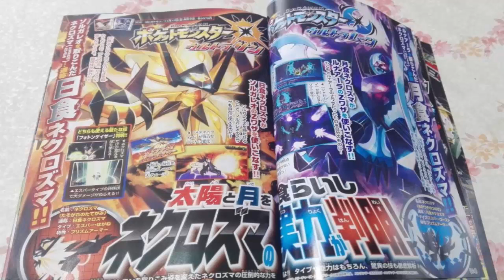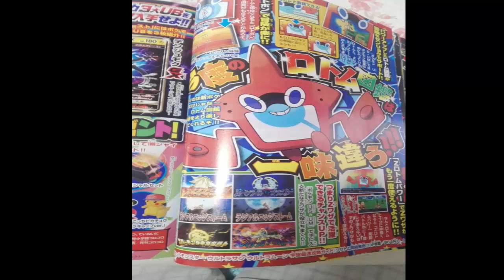Coro Coro trae nueva información de Pokémon Ultra Sol y Ultra Luna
Esta vez el que os traigo las imágenes de la Coro-Coro sobre Pokémon UltraSol y Pokémon UltraLuna.